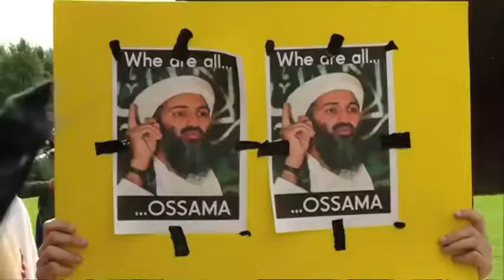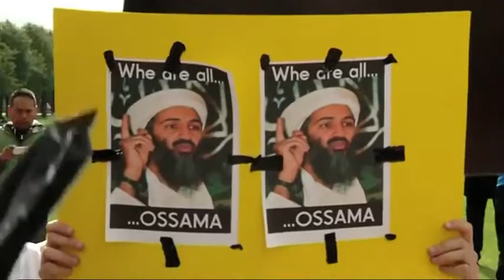Jihadliefhebbers demonstreren tegen moslimfilm